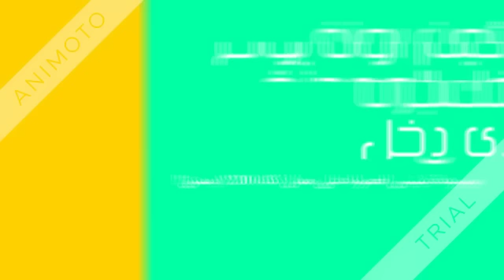8 أشياء جعلت من كوريا الجنوبية بلد مهم جداً ودخولها موسوعة غينيس في أكثر من مرة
جميل أن يخدم الفنان بانجازات مهمة كهذه :)